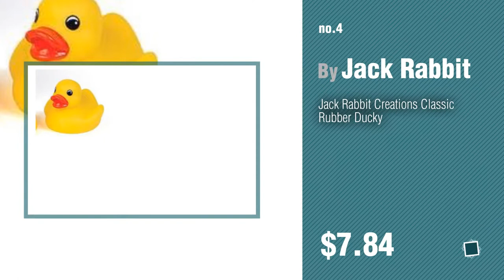Jack Rabbit Baby Products Video Collection // New & Popular 2017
+ Jack Rabbit Baby Products Video Collection

Lillie the Fairy Jack In the Box by Jack Rabbit

Jack Rabbit Creations Woodland Animal Roller - Assorted Animals by Jack Rabbit

Jack Rabbit Creations Blue Wooden Sailboat by Jack Rabbit

Jack Rabbit Creations Classic Rubber Ducky by Jack Rabbit

Jack Rabbit Creations Wooden Push Toy Mommy & Baby Whale by Jack Rabbit

Jack Rabbit Creations Wooden Push Toy Mommy & Baby Alligator by Jack Rabbit

Jack Rabbit Creations Fleece Blanket (Baby Face Boy Blanket Blue) by Jack Rabbit